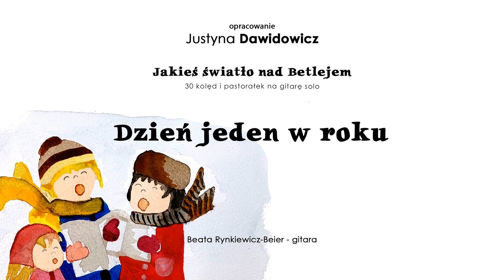Dzień jeden w roku (ze zbioru Justyny Dawidowicz "Jakieś światło nad Betlejem") - gitara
Dzień jeden w roku
Justyna Dawidowicz - Jakieś światło nad Betlejem
Guitar - Beata Rynkiewicz-Beier
Wydawnictwo Cicadis

 Pomysł na zbiór kolęd i pastorałek zrodził się kilka lat temu. Na rynku są
dostępne materiały z „klasycznymi” kolędami, postanowiłam więc
przełamać tę konwencję. Mniej znane nie znaczy brzydsze!
 Opracowane tematy zróżnicowałam pod względem trudności i tak
też są ułożone. Każdy znajdzie coś dla siebie. Zachęcam do zapoznania się
z tą propozycją. Może na nowo odkryjecie piękno polskich melodii, które
umilą Wam Święta Bożego Narodzenia. Serdeczności !!!
Justyna Dawidowicz